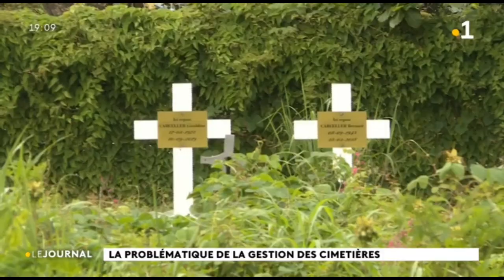La problématique de la gestion des cimetières